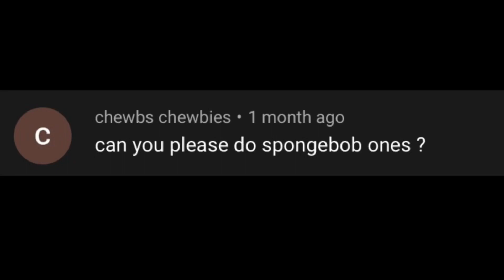Best SpongeBob Songs Town Tunes for Animal Crossing New Horizons ACNH Suggestion Video #79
Shoutout to chewbs chewbies for suggesting the theme for suggestion video #79!  Change up your island’s town tune to one of these SpongeBob hit songs/production songs!

TIMESTAMPS:
0:00 - (intro)
0:06 - SpongeBob Theme p.1
0:17 - SpongeBob Theme p.2
0:29 - F.U.N.
0:40 - Campfire Song Song
0:51 - Krusty Krab Theme - The Rake Hornpipe
1:02 - Agua - Tainy & J. Balvin
1:13 - Who Am I
1:24 - Sweet Victory
1:35 - World’s Smallest Violin
1:46 - Krusty Krab Pizza
1:57 - Texas Song
2:09 - Road Song
2:20 - Gary’s Song
2:31 - Thank Gosh It’s Monday
2:42 - Grass Skirt Chase p.1 & 2
3:02 - Best Day Ever p.1
3:13 - Best Day Ever p.2
3:24 - Tomfoolery
3:35 - Twelfth Street Rag
3:46 - Seaweed
3:58 - What Shall We Do With The Drunken Sailor p.1 & 2
4:17 - Loop de Loop
4:28 - Ripped Pants
4:39 - Striped Sweater
4:51 - Honolulu March
5:02 - I’m A Goofy Goober
5:13 - Living In The Sunlight - Tiny Tim